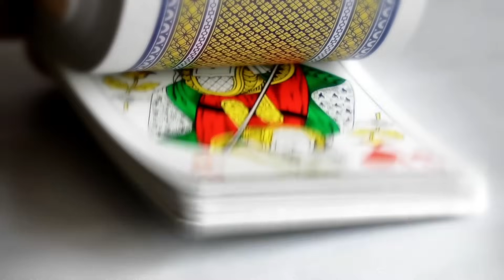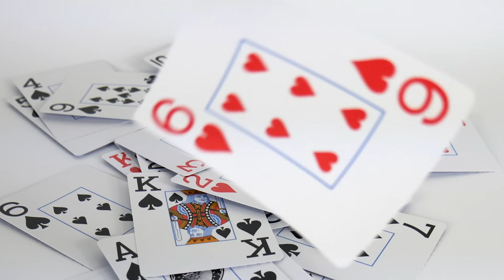LA MEJOR COMPRA DIVERSIÓN/PRECIO, LA BARAJA ESPAÑOLA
Hoy os charlaré del algunos de mis juegos favoritos de BARAJA ESPAÑOLA

Si queréis comprar juegos de mesa y apoyar al canal podéis hacerlo

Ahora tengo un canal secundario dónde subo los Puntos de Encuentro, los Vistazos, el Camino del Héroe, las Charlas con Dani Marco y mucho más...

Directo cada Miércoles y Domingo a las 21'30 sobre juegos de mesa en Twitch